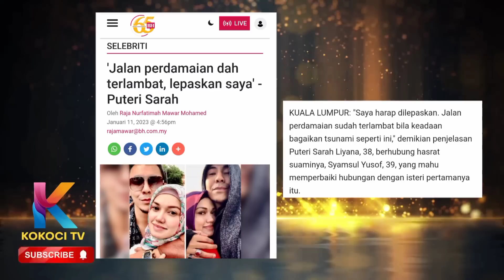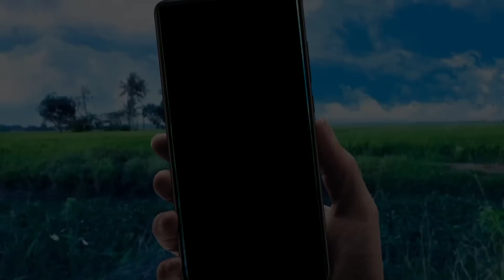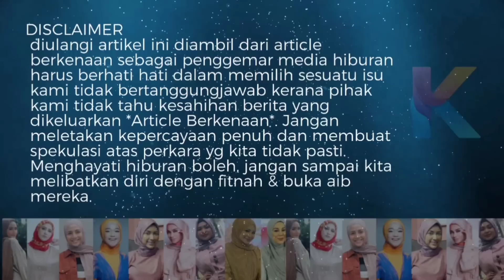Nekad fail cerai! Tiada lagi peluang ke2. Puteri Sarah pergi demi kebahagiaan Syamsul & Ira